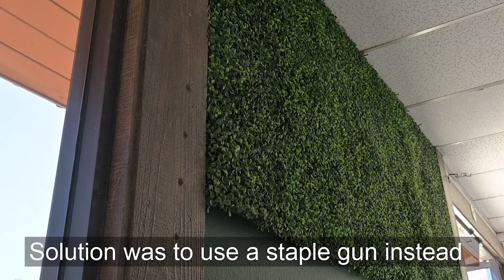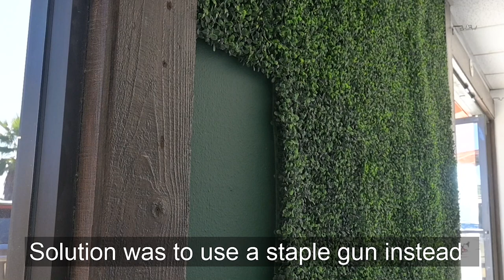Event venue design | Venue ownership 2024 | Venue Journey Part 3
This is the final event venue design prior to the opening of the venue. Venue ownership in 2024 has been a dream of mine for years and it is finally coming true. At the end the full event venue tour with before and after of the event space will be shown.

E Q U I P M E N T  (starred * are paid links)
*Nikon Z30 Camera Kit
*Balloon pump
*Tool box
*Phone tripod mount
*Joby Tripod
*360 mount

OTHER T O O L S (starred * are paid links):
or use my Code

M U S I C   &  EFFECTS

D I S C L O S U R E: This video and description may contain *affiliate links, which means that if you click on one of the product links, I’ll receive a small commission. This helps support channel growth and allows us to continue to make videos like this. Thank you for the support! eventspace balloons how to